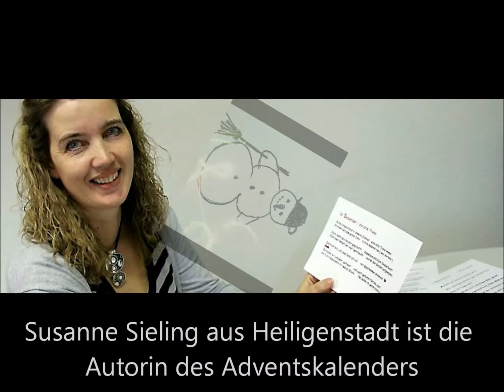21. Dez. Der Adventskalender - StimmtSo - Schneeflöckchen, Weißröckchen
Lyrik & Musik: Der Adventskalender StimmtSo  - zum Zuhören und -sehen. Jeden Tag ein neues kurzes Adventsgedicht und dazu ein kleines Advents- oder Winterlied (mit Violine, Gitarre und Gesang arrangiert)  Keine Weihnachtslieder sondern Lieder der  Vorfreude auf das Fest
Gedichte, Gesang und Gitarre: Susanne Sieling
Violine und musikalisches Arrangement: Gregor Bim
Fotografie: Tobias Stephan, Rolf Fütterer
und auch viele private Fotos von Familie und Freunden